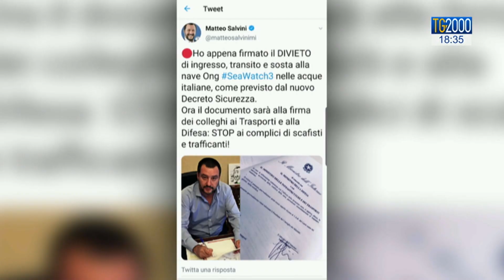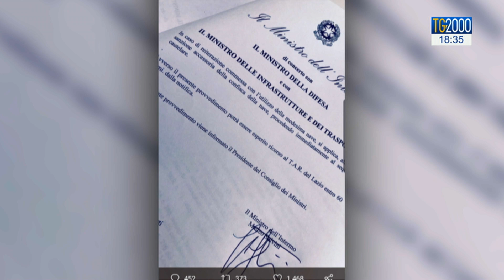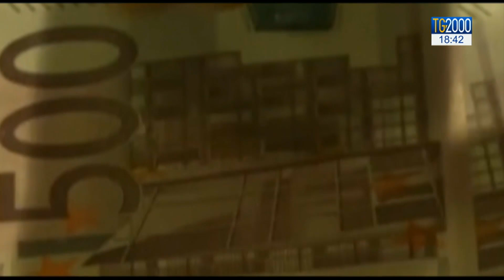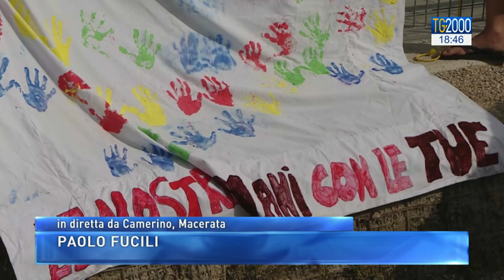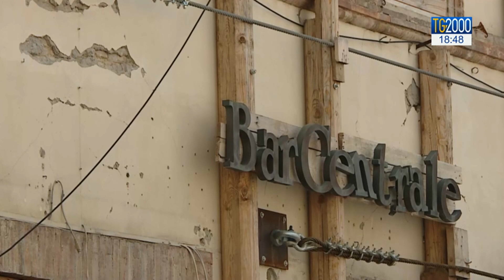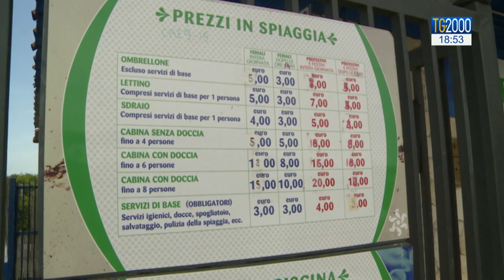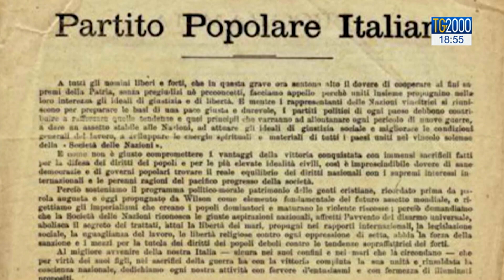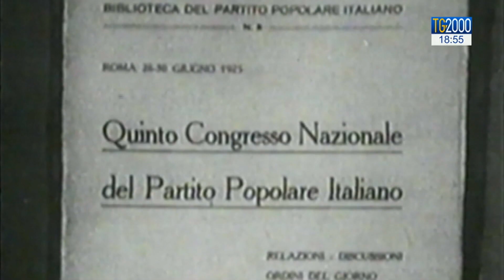TG2000 del 15 giugno 2019 - Edizione delle 18.30